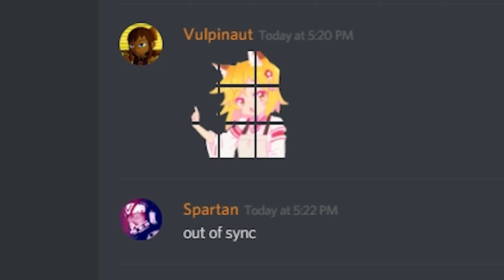"out of sync"